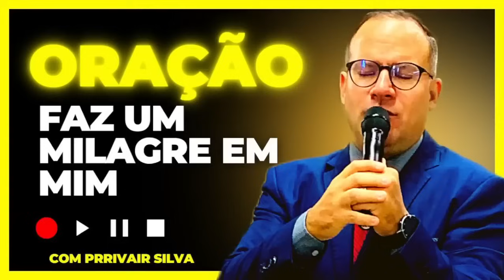18/09/24 Oração Faz Um Milagre em mim@Pr Rivair